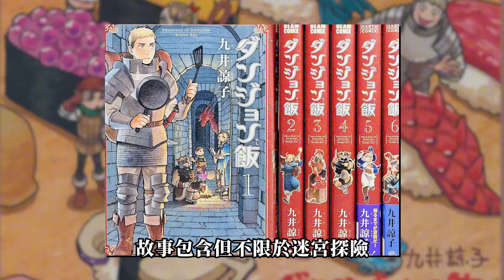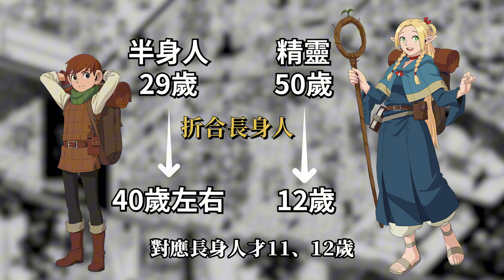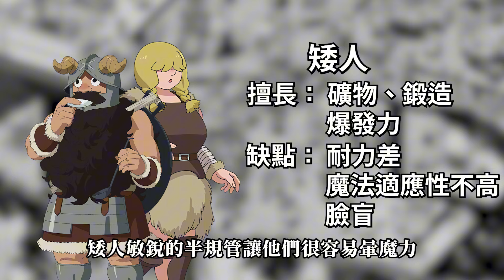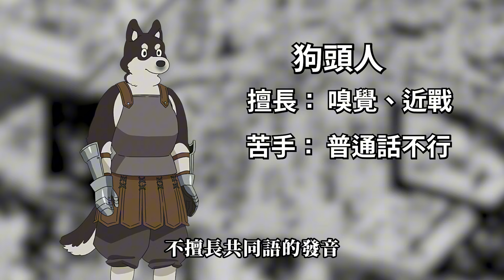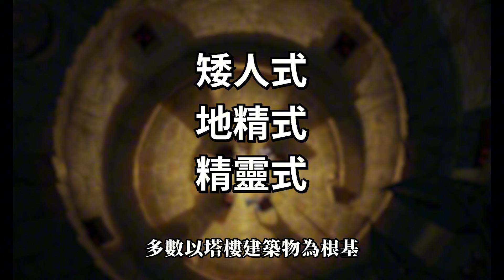【設定解讀】哥布林都能看懂的「迷宮飯」背景設定詳解【不只是聊動漫No.212】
現在加入【突襲 暗影傳說】領取大量福利~
🎁 使用連接登錄即送史詩角色「泰瑞」；25級以後還有一隻「德拉斯校長」
喜歡暗黑風格的同學不要錯過啊~

欢迎来逛逛~